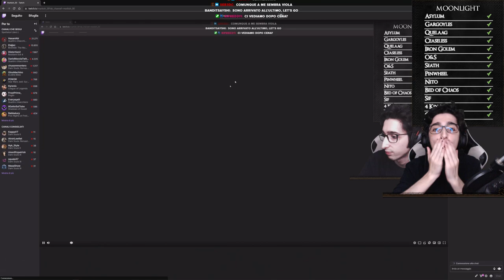DS1 NO HIT SOLO SPADONE DELLA LUNA Any% (World's First)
《 Aah, you were at my side, all along.
My true mentor...
My guiding moonlight... 》

27/04/2023
IGT [2:45:38]

Beh, che dire. Ho il primato sull'arma più iconica di sempre nei giochi FromSoftware.
Ho sudato, e me lo merito.
P.s: Mannaggia al cazzo dell'hydra, gli archivi del duca, O&S a bombe, e tutto il resto.

Data Inizio: 17 Aprile 2023
Data conclusione: 27 Aprile 2023
Tempo Complessivo: 11 Giorni

VUOI ANCHE TU DIVENTARE UN NO HIT RUNNER? COMINCIA DA QUI!

Ringraziamenti Speciali:
Debby01
AxelHD_13
Pa_97
Lupin5rd
frusta1985
Il_Mitico_Helly
Ryuzenka73
Dark_Lore_06
cuddles1225
NotButler_
PeterMassalombarda
Back84
Mat32323
Ripred311
**TUTTI I MODERATORI E COLLABORATORI**
White, Maggio, Wolf, Wailord etc...

FAQ:

No Hit Run :
- Valgono tutte le regole ufficiali delle no hit run, sono tutte specificate sul nostro discord. (Regole internazionali)

NO HIT RUNNER ITALIANI

CAPITOLI:
00:00 Start
01:00 Asylum
09:10 Taurus
21:00 Gargoyles
27:15 Quelaag
34:35 Ceaseless
51:10 Iron Golem
1:02:10 O&S
1:51:15 Seath
2:05:55 Pinwheel
2:17:55 Nito
2:27:10 Bed of Chaos
2:37:10 Sif
2:46:20 4 Kings
2:53:00 Gwyn